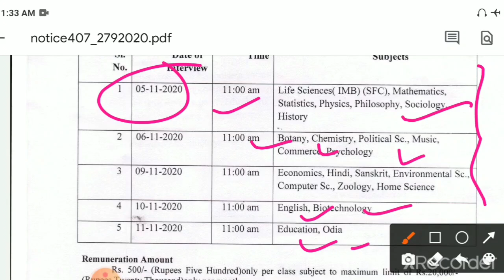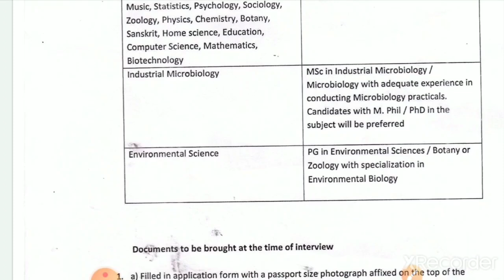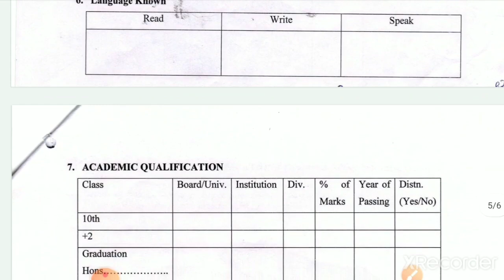ଓଡ଼ିଶା ଶିକ୍ଷକ ନିଯୁକ୍ତି 2020||Without BEd can apply||All subject teacher recruitment||No examination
Oavs reasoning

Odisha jobs
Odisha job
10th pass jobs in Odisha